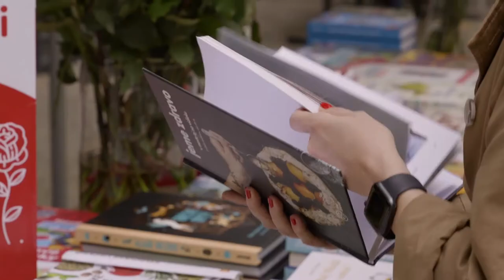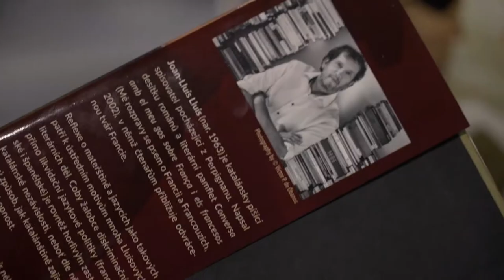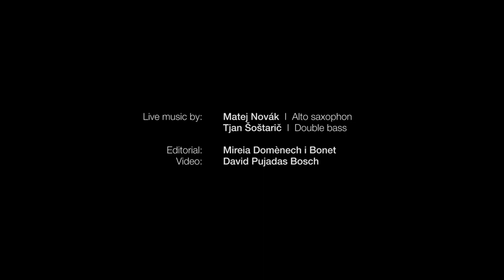Delegation of the Government of Catalonia to Central Europe Brings Sant Jordi to Slovakia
The Delegation of the Government of Catalonia to Central Europe launched together with one of the biggest bookstore chains Panta Rhei a very special campaign in Slovakia.

For 3 weeks this April the campaign was presented. In more than 60 bookstores, Catalan-themed tables and 158 posters were set up as well as 30.000 bookmarks were handed out. The cooperation aimed to show the Slovak society the tradition of Sant Jordi and its importance for authors, literature, and the literature market.

Highlight of the 3 weeks long Catalan information campaign was the event on 23 April in the Panta Rhei Bookstore, Postova Street, in Bratislava. On this day Slovakia, with the support of the delegation, created its own Sant Jordi event.

Catalan interested visitors joined the event "Let's get to know Catalonia - Sant Jordi, Gaudi, Cava, Barcelona” in the store and enjoyed a glass of Catalan Cava.

After the welcome speech of Panta Rhei’s marketing specialist Martina Branišová, Delegate of the Government of Catalonia to Central Europe, Krystyna Schreiber introduced the tradition of Sant Jordi to the Slovak audience. Further Catalan-loving guests such as known moderator Vera Wisterová, or influencers Milan Bez Mapy joined the event and discussed literature and the culture of Catalonia.